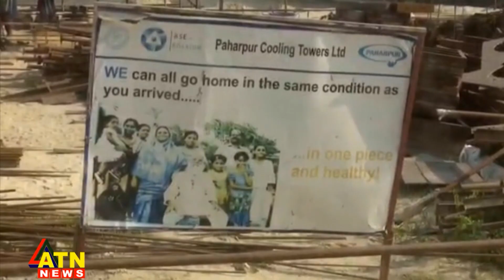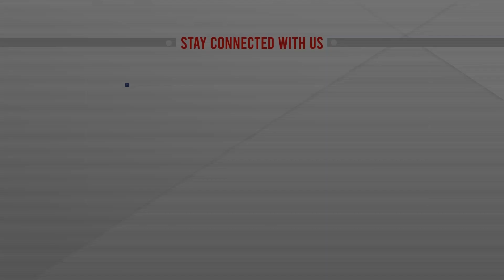রূপপুর প্রকল্পে দ্বিতীয় ইউনিটের পরমাণু চুল্লি স্থাপন আগামীকাল | Rooppur Nuclear Power Plant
রূপপুর প্রকল্পে দ্বিতীয় ইউনিটের পরমাণু চুল্লি স্থাপন আগামীকাল | Rooppur Nuclear Power Plant | bangla news |  bangladesh news | latest bangla  news | latest news | top bangla news